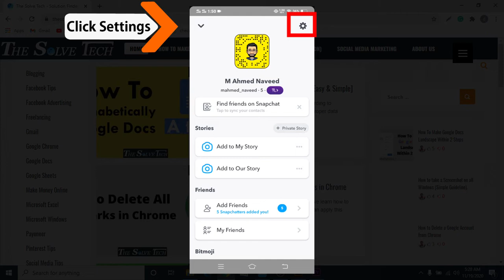How To Solve Snapchat Notification Problem (2021)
Hello Friends.
If you are facing some problem with Snapchat notification. and you are worried about it. and you solve this problem. don,t worry in this Snapchat tutorial video I am going to show you how to solve the Snapchat notification problem 2021.